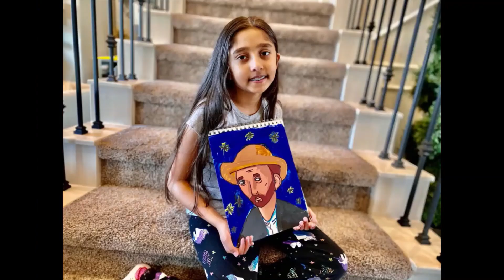Cartoon Network Commercial Break (October 16, 2023)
Here's the commercial break from Cartoon Network aired during What's New, Scooby-Doo? on October 16, 2023. Here's the list:
1. Tiny Toons Looniversity Promo (partial)
2. Coming Up Next (What's New, Scooby-Doo?)
3. Hatchimals Alive!
4. Hello Fresh
5. Twister Air
6. Midland College
7. Music City Mall
8. Monster Jam Grave Digger Trax
9. Check This Kid Out (Prisha: Artist)
10. The Heroic Quest of the Valiant Prince Ivandoe Promo
11. Cartoon Network Bumper
12. What's New, Scooby-Doo Scene (snippet; cut-off)
THAT'S ALL!!!